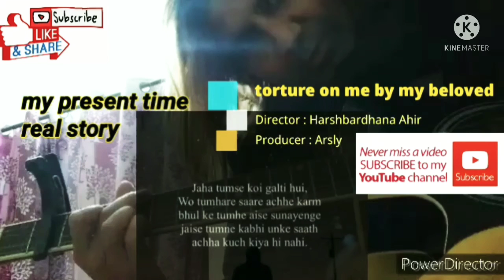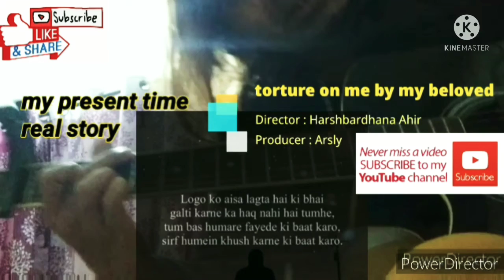👈👉must watch real story of torture by my beloved to me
real story of torture by my beloved to me